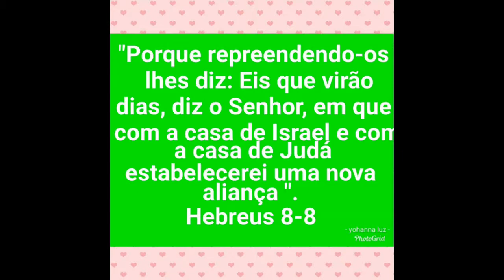Opinião Cristã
E a fé de muitos se esfria, distorcendo o que realmente importa? Ou ainda é a mesma multidão que escolher soltar Barrabás ao invés de Jesus???